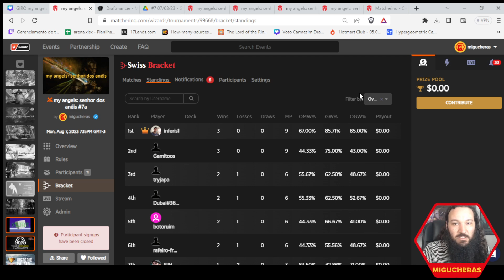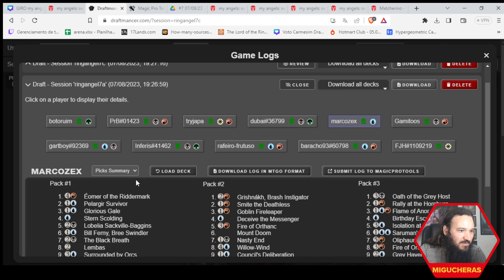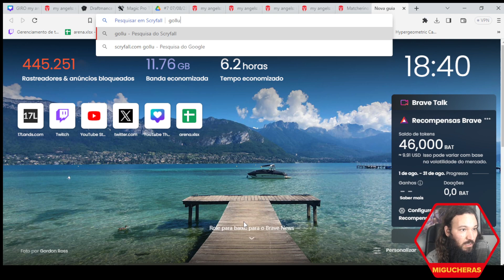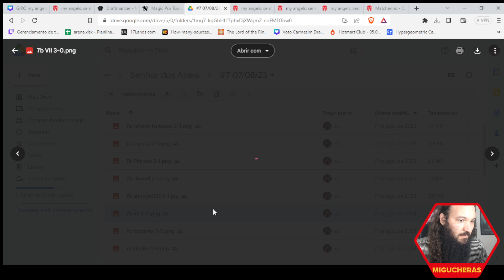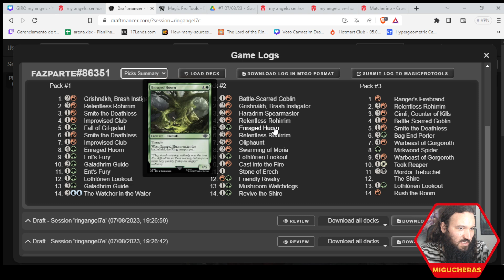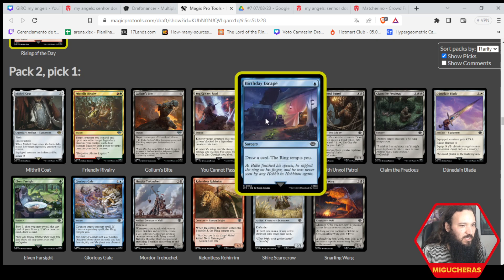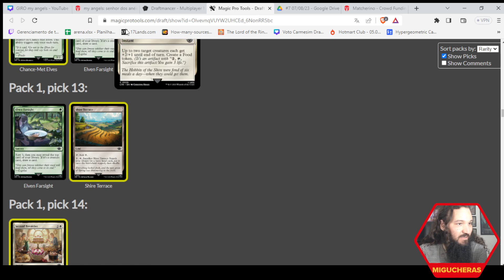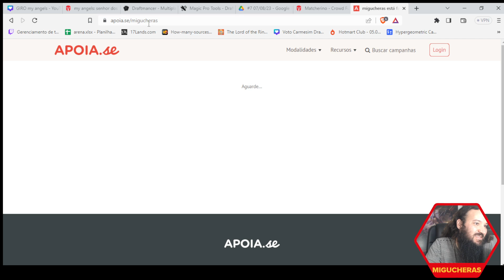GIRO my angels: senhor dos anéis #7 (Magic: The Gathering Arena)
Um agradecimento a Mikael, Kaio, Túlio, Guilherme, João, Nalbert, Bruno, Jimmy, Emanuel, Geovane, Wagner, Gustavo e todas as pessoas assinantes pela força!

Logs:
Inferis